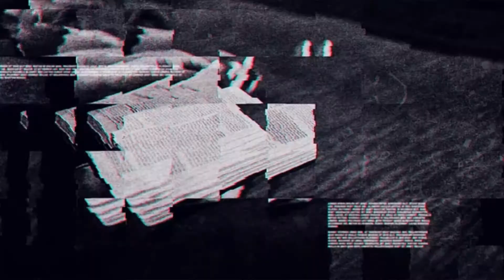ONENESS OF PURPOSE PT2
John 17:11  And now I am no more in the world, but these are in the world, and I come to thee. Holy Father, keep through thine own name those whom thou hast given me, that they may be one, as we are.